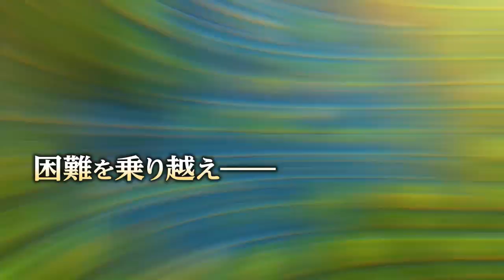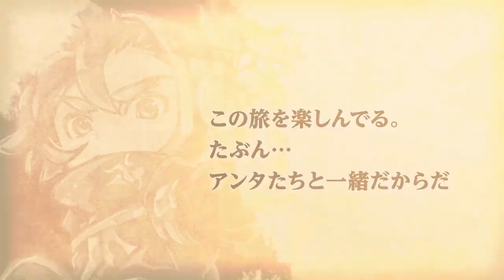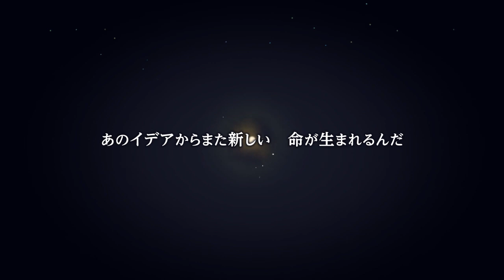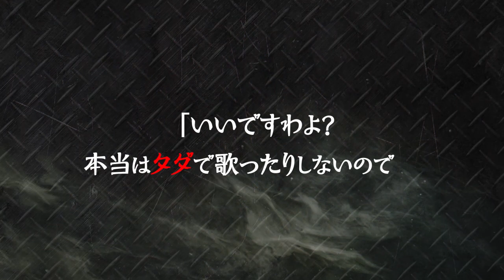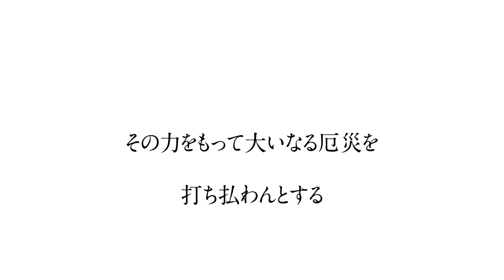ケムコRPGセレクションVol.8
PlayStation4®版「魔想のウィアートル」「クリスタルオーサ」「アームド&ゴーレム」「聖戦クロニクル」4つの冒険ファンタジーが１つのソフトで遊べるようになりました！

ジャンル：RPG
プレイ人数：１人
対応プラットフォーム：PS4™

【ケムコのメルマガ for スマートフォン】

※実際のゲーム画面とは異なる場合があります。